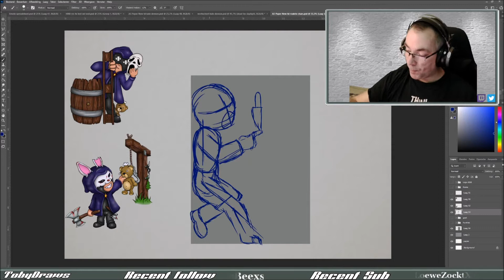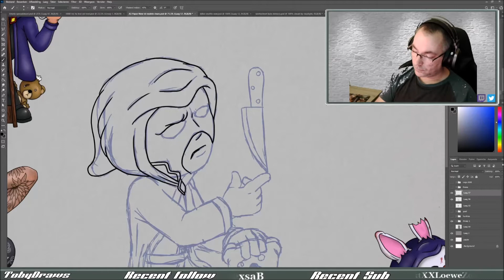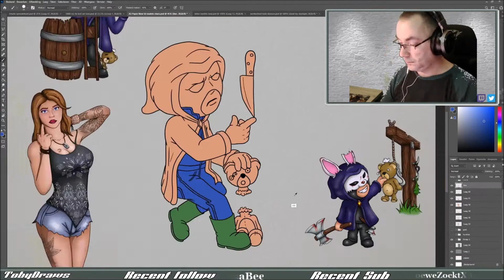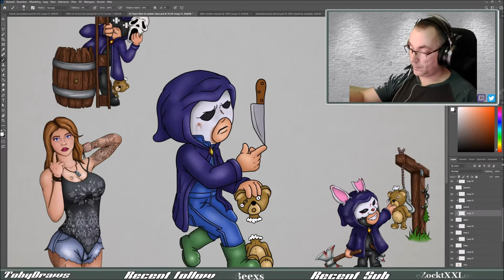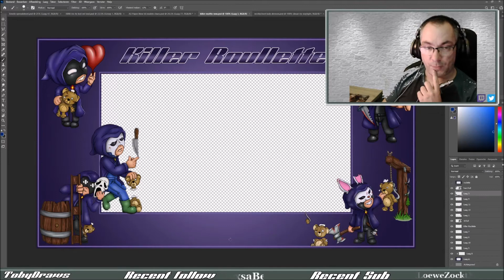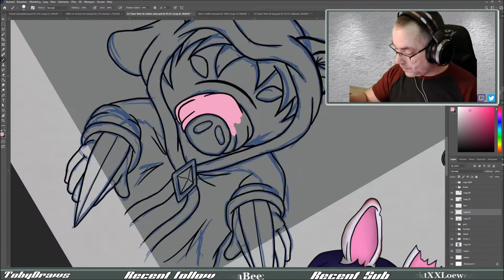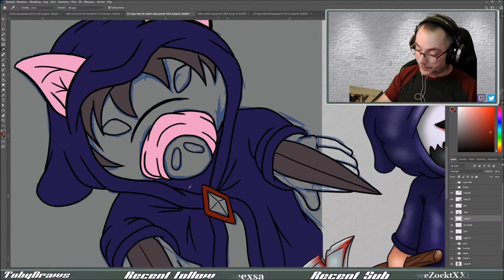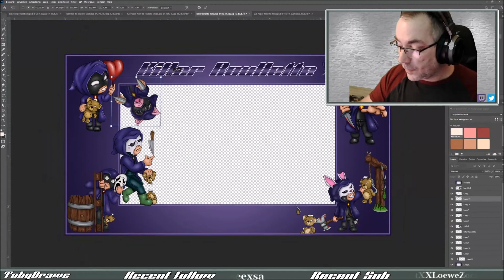Chibi Dead By Daylight Fan Art